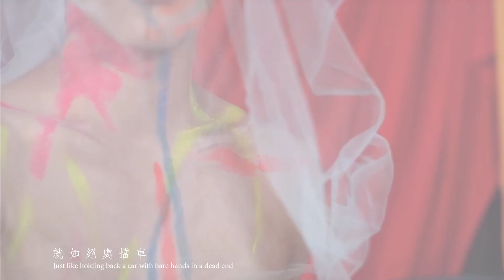陳浩 Edward.C - 《無拘》 | 雌雄同歌：跨性別 X 流行音樂 2.0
在世事難定的時代，好似沒有甚麼可以依賴，然而社會主流好像仍然以一種既有、傳統的世俗價值來斷定一個人的人生。

「Zephyrus」是希臘神話中代表著掌管「西風」之神，有冒險跨越的精神，而我們的主角Zephyrus 是女跨男的男同志，他是一位醫生，除了拯救生命之外，閒時喜愛用墨水筆寫字，因為他覺得每一個生命的形式及顏色，就像墨水筆般從不拘於黑白粗幼，每一筆每一次揮動也是獨一無二的。從他的故事當中，最深刻的印象是「無拘」。他希望大家不要被性別認同而影響本身的潛能和發揮，同時亦盼望著性小眾能夠在我們的社群中普及和得到更多的接納。

我們希望成為甚麼性別、希望愛上甚麼人、希望過怎樣的人生，其實都是自由的。只要相愛，我是甚麼性別、你是甚麼性別，又有甚麼所謂呢？我們真正需要跨越的，不是性別的界限，而是世俗強加給我們的侷限。

愛，永遠是宇宙第一法則；
以愛譜寫，如風揮去。
而你愛我，則從無拘。

故事主角Story of：Zephyrus

作曲 Composer／填詞 Lyricist／演唱 Vocalist：陳浩 Edward.C
編曲 Music Arrangement／監製 Producer：Y.Siu

音樂錄像導演 Music Video Director：謝卓軒 Larry Tse

《無拘》Boundless

吹 那風吹 有誰墮進禁區
仍閉眼 過於冷漠 都也不對

等 卻心虛 就如絕處擋車
全世界化做敵人 沒堡壘
誰知 我 渴望把抗拒 消耗掉
還好 流言無效 從來 無懼

世俗眼眸裏 依戀也很心碎 我與你則玄虛
就算把身體拘束 困在苦裏
仍是會間禁區

其實 愛在既定裏 不懂這心交瘁
我與你 像無拘
即使不可能 逐個默許

應跟內心允許 向著光闖去

明天 我 看着這信託的寄望
仍可 潛龍毋用 同行 共壯舉

仍是會間禁區

我與你 像無拘
應跟內心允許 向著星光去

尋覓或有千種允許 作個 快樂之旅
以信念如實繼續譜寫 跟揮去

無礙 世俗眼眸裏 的審美多不對
我與你不玄虛
在這短促的光陰 有誰登對
忘掉世界允許

唯獨 愛在既定裏 當然我心不碎
我愛你 像無拘
今天終將能 逐個默許
應把內心允許（應把內心允許）
也如風歸去

Blowing, the wind’s blowing. Who’s fallen in the restricted area?
Eyes are still closed. Even keeping too much distance seems wrong

Waiting, but there’s fear inside
Just like holding back a car with bare hands in a dead end
This whole world has turned against me. No forts can hold my enemies.
Who knows that I wish to deplete the oppositional power
However rumours don't get to me. I never have any fear

The world sees attachment as heartbreak. But it's mysterious between you and I
Even if the body is constrained, imprisoned in bitterness
There are still restricted areas

You know those who hold their presumptions, do not know how exhausted I am
But you and I are boundless
Even though it’s impossible to give every promise

Just follow your heart. Venture into the light

Tomorrow I’ll be watching this trusted hope
Still I can be a hidden dragon, walking together, achieving together

You and I are boundless

Just follow your heart. Venture into the starlight

Searching for thousands of promises, venturing into a joyous journey
My faith guides me to write the truth. Spread the truth

Regardless of how unfairly the world sees beauty
It is crystal clear between us
Time flies. Who will be here with me?
Leave behind the judgmental world

Only when love is secure that my soul is protected
I love you like boundless
Today I can finally make every promise
I should promise with my heart (I should promise with my heart)
Like wind returning to its place

剪接 Editor／導演 Director：謝卓軒 Larry Tse
拍攝助理：陳玉群 Gladys Chan｜羅寶晴 Polie Law｜許家傑 Peter Hui
演員 Actor：曾豊滇 Marricks Tsang
演員 Actress：徐康瑜 Natalie Chui
造型指導 Stylist：勞樂式 Kelsi Lo

受訪者 Interviewee：Zephyrus Tsang
導師 Mentor：Kit Hung
香港中文大學新聞及傳播學院 School of Journalism and Communication of CUHK
周耀輝歌詞班（一世唔畢業）同學會 yat1sai3m4bat1yip6: Chow Yiu Fai Lyrics Writing Course Alumni
雷米諾

【《雌雄同歌》－跨性別 X 流行音樂 2.0】

主辦機構：
周耀輝歌詞班（一世唔畢業）同學會

贊助機構：
香港特別行政區政制及內地事務局二零二一至二二年度 平等機會（性傾向）計劃*

〖特別鳴謝〗

英文歌詞翻譯：Ray Ng
計劃顧問：周耀輝、梁詠恩 Joanne Leung、跨性別資源中心
導師： 王樂儀（歌詞）、黃妍（音樂）、Kit Hung（錄像）

全力支持：
一個人一首歌 Every Life Is A Song

*免責聲明：香港特別行政區政府僅為本項目提供資助，除此之外並無參與項目。在本刊物／活動
內容（或由項目小組成員）表達的任何意見，均不代表香港特別行政區政府立場。